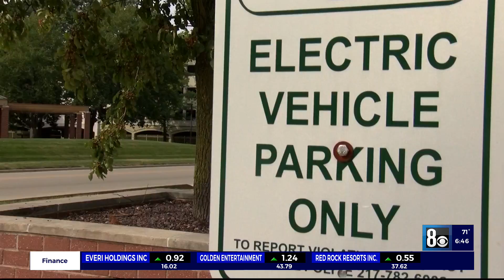Electric Vehicle Trends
High gas prices are encouraging more people to go electric and under a Biden Administration plan Nevada is set to receive nearly $38M to expand alternative fuel corridor.